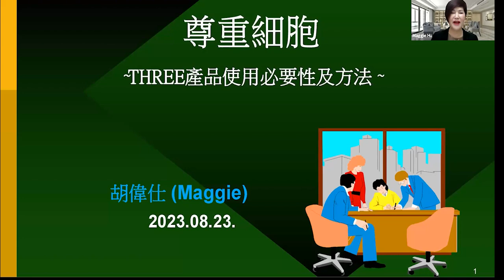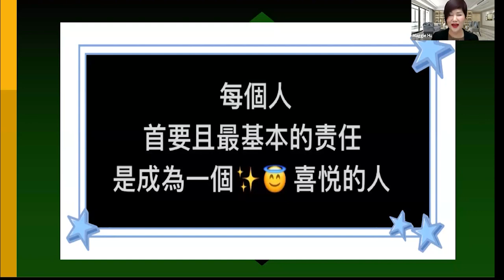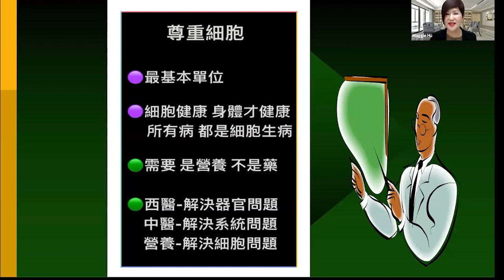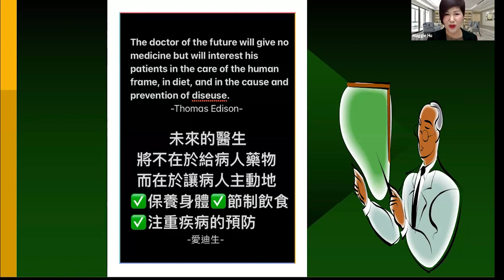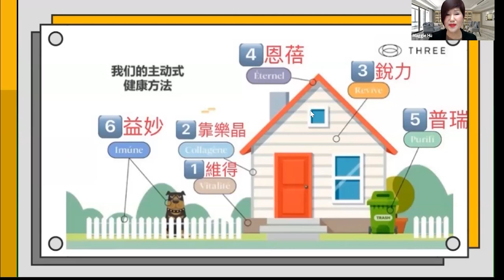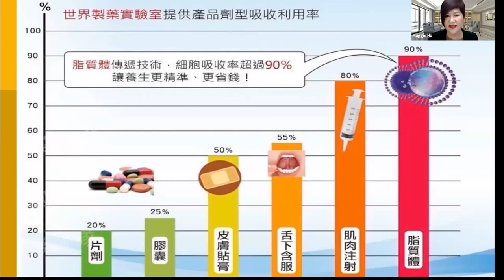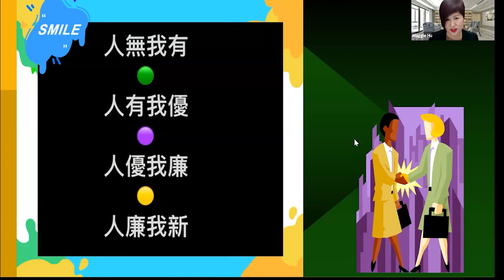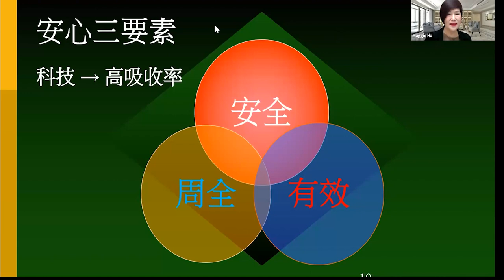Spark Interview Aug 23 2023 直播節目◈ 新商業模式系統培訓◈ THREE産品使用必要性及方法 (普通話)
THREE全球直播節目🌐🚀🚀

THREE産品使用必要性及方法🔎

✨🌺主持 : Maggie Hu🎙️